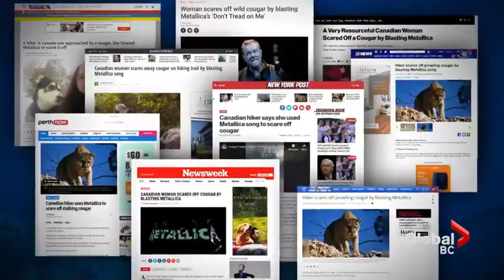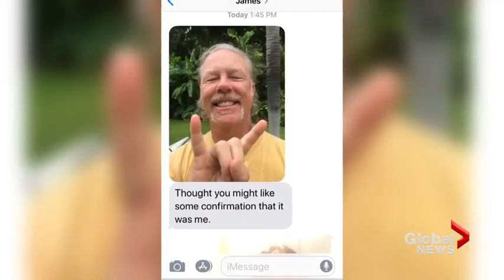B.C. woman fends off wild cougar by blasting Metallica song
A Vancouver Island resident is thanking the guys from Metallica for saving her life after she fended off a wild cougar with their 1991 song Don’t Tread on Me.

On Tuesday, July 23, Dee Gallant, a Vancouver Island resident, and her eight-year-old husky retriever Murphy went to a local logging trail just outside of Duncan, B.C., for their regular evening walk.

It didn’t turn out to be just any ordinary stroll, however.